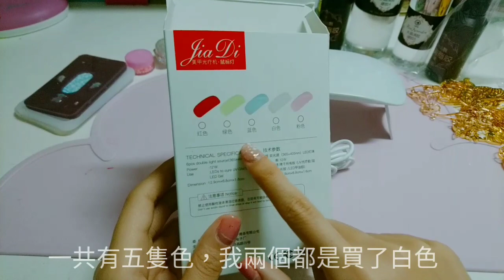UV/水晶滴膠淘寶開箱!!!大入貨!!!(字幕版)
Hi I'm Bell.20years old
I love to share my DIYS.
大家好~歡迎收睇bellbell'DIYs
我係bellbell,今年20歲,喜歡分享手工製作及日常,多謝大家收睇我的頻道
希望大家喜歡我的影片哦~
拍攝工具:sony xperia x
剪片軟件:威力導演